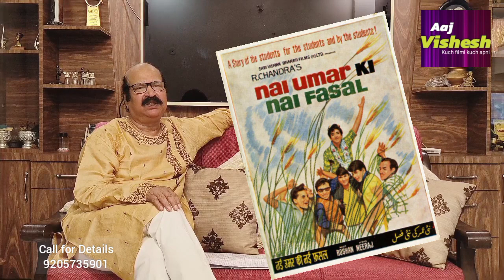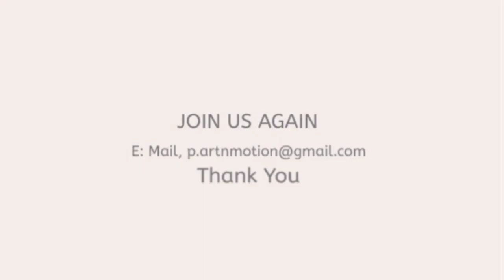Geetkar Neeraj Show Aaj Vishesh "Ek chhoti si Kahani" by Rajgopal Singh (Bhopal) India.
Hi Friends,
We are glad to inform you all about our New Show "Aaj Vishesh ( kuch filmi kuch apni )"
This way we want to provide a suitable platform for all talented folks.
In this program any talented personality will try to throw light on some old and new memories of himself and the Hindi film industry and his amazing works.
Our objective is to promote the talent of the talented and through them highlight the specialties of the Hindi film industry and encourage the general public and artists of the country in a new direction.
This program is being presented for knowledge, selflessness and service.

The songs, music and any kind of pictures and information taken in the program will be presented only for selfless and service-related purposes.
Or whoever their real creators are,
they should get this right.

Today's Our 3rd. Episode, Show Aaj Vishesh n our Guest is Shri Rajgopal Singh (Bhopal) India.

Special notes.
We would like to point out that the content used in today's episode by Today's Artist has been collected through various media links, sources etc. and full credit goes to the individual concerned.